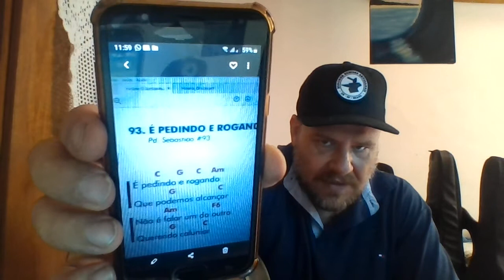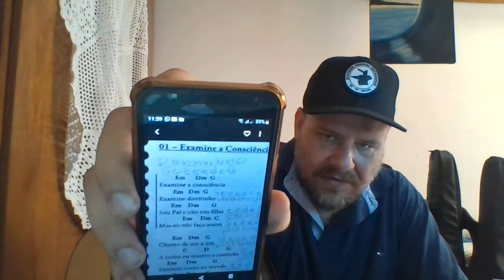Estudo 14 Oração Hino 7 EU VOU REZAR ACORDES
Olá minha amiga e meu amigo, sejam bem vindos para estudar no nosso grupo, aqui somos todos estudantes e amantes de musica, somando com os irmãos, dentro das condições individuais de cada um, fortalecendo a corrente e quem ganha é a musicalidade.

Se quiser participar do grupo do WhatsApp mande seu contato para o email, , no grupo vamos passar áudios de apoio, links de vídeos de teoria musical e se precisar tirar duvidas diretamente o canal esta aberto dentro do horario comercial.

A única cobrança feita aqui é a da sua participação nos estudos, que vc crie esse gosto de estudar musica, que vc se encontre com seu instrumento e veja o que ele pode te proporcionar,  se quiser ajudar de alguma forma, se inscreve no canal, deixa o seu "gostinha" , sugestões nos comentários.

Fernando Datino

Obs:   A PANDEMIA NÃO ACABOU, NÃO TEM VACINA PRA TODOS, NÃO TEM PRAZO, SE CUIDA, CONTEUDO ON LINE TBM TEM VALOR, SE NÃO PRECISAR NÃO SAIA, FIQUE ESTUDANDO VIOLÃO.